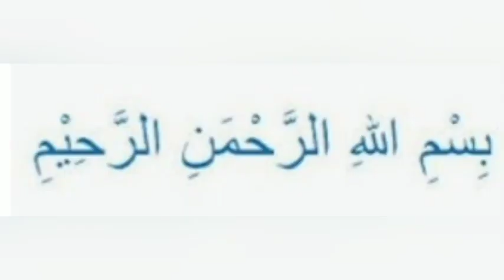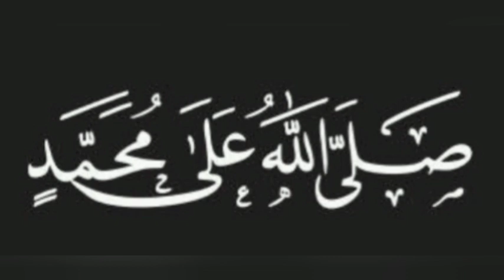🔴 BACAAN IMAM SHOLAT MERDU SYAHDU -Masjid Jami' Al Wiqoyah JAGAKARSA Jakarta Selatan.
BACAAN IMAM SHOLAT MERDU SYAHDU Masjid Jami' Al Wiqoyah
JAGAKARSA
Jakarta Selatan
31 Desember 2022